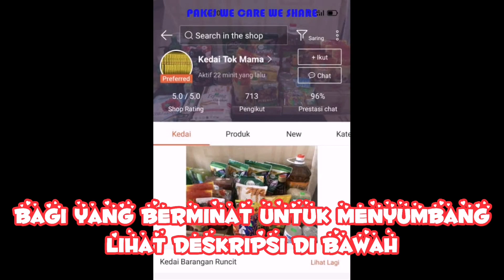Isu Sekolah Buat Majlis Yasin & Tahlil Secara Maya